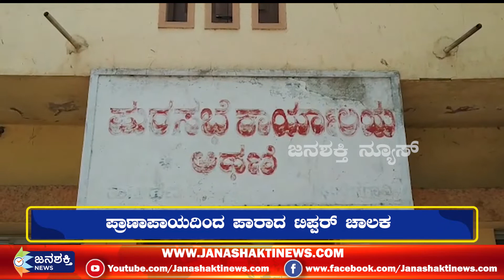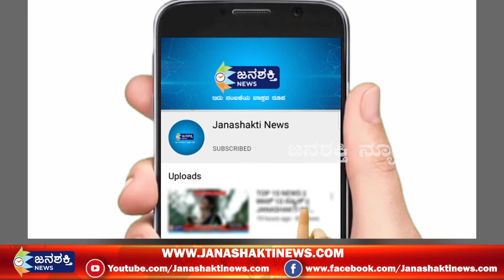ಡಿಸಿಎಂ ಸವದಿ ಸ್ವಕ್ಷೇತ್ರದಲ್ಲಿ ಅವಾಂತರ, ಪುರಸಭೆ ಅಧಿಕಾರಿಗೆ ಬಿಸಿಮುಟ್ಟಿಸೋರು ಯಾರು ಸ್ವಾಮಿ...?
JanashaktiNews ಡಿಸಿಎಂ ಸವದಿ ಸ್ವಕ್ಷೇತ್ರದಲ್ಲಿ ಅವಾಂತರ, ಪುರಸಭೆ ಅಧಿಕಾರಿಗೆ ಬಿಸಿಮುಟ್ಟಿಸೋರು ಯಾರು ಸ್ವಾಮಿ...?